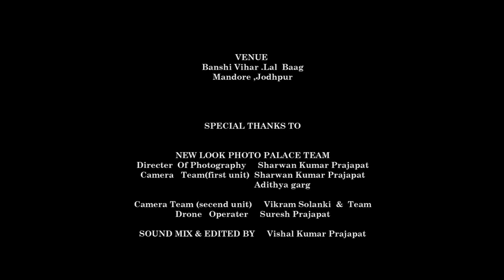The Best Wedding HIghlight @jodhpur 2020 (Garima & Lalitesh)